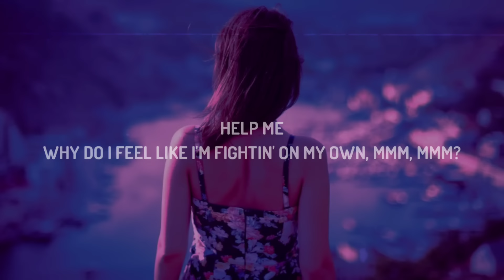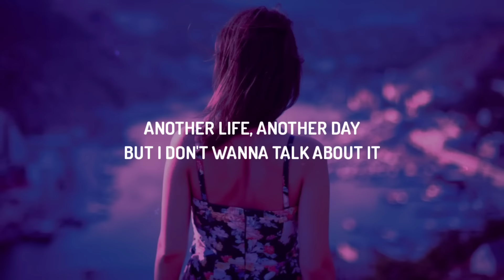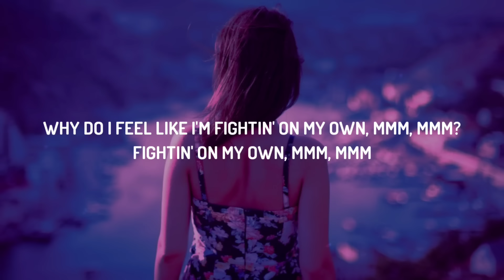Dennis Lloyd - Anxious (Lyrics)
♫ Dennis Lloyd - Anxious

(Lyrics):
[Verse 1]
I got a lot of things to say
So many troubles on my mind now
But we can find another day
'Cause the birds are singing
The birds are ringing
The walls are coming down

[Pre-Chorus]
Another life, another day
But I don't wanna talk about it
Yeah, we can find another time

[Chorus]
But I keep feelin' anxious, baby
These are the nights when I just keep feelin' nervous, help me
Why do I feel like I'm fightin' on my own, mmm, mmm?
Fightin' on my own, mmm, mmm

[Verse 2]
It happens every other day
Since the moment that I wake up
I wanna pack and run away
'Cause thе birds are singing
Thе walls are coming down

[Post-Chorus]
Mmm, mmm, mmm, mmm
I keep feelin'—

[Chorus]
I keep feelin' anxious, baby

[Outro]
Fightin' on my own